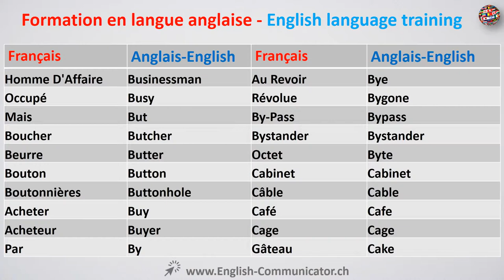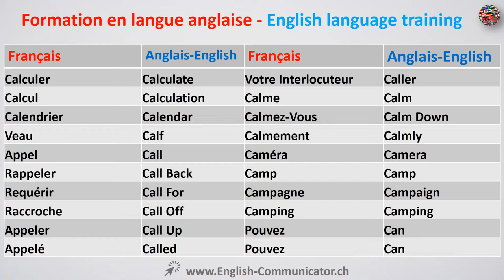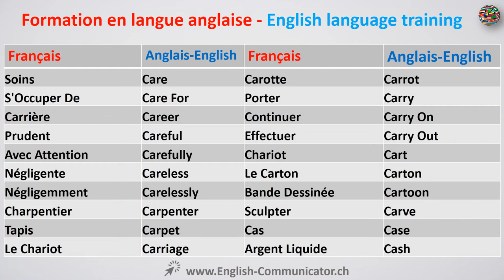# 08 Langue anglaise vocabulaire apprentissage English Affirmative Apposer Affixes indépendant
Formation Übungen B1 Question Formation Übungen Formation Video Formation Vevo Formation Video Beyonce Formation Volume Factor Formation Vimeo Formation Vegetation Formation Vögel Formation Vtc Formation Vente Formation Vendeur Automobile V Formation Charttechnik V Formation München V Formation Wiki V Formation Birds V Formation Football V Formation Little Heart V Formation Flying V Formation Military V Formation Of Flying Geese V Formation Aircraft Formation World Tour Setlist Formation World Tour Beyonce Formation World Tour Zürich Formation World Tour Songs Formation Weggis Formation World Tour Dvd Formation World Tour Jacket Formation World Tour Düsseldorf Formation World Tour Frankfurt W Formation Chart W Formation Chartanalyse W Formation Trading W Formation Aktien W Formation Stocks W Formation Forex W Formation Volleyball Advantages W Formation Kursziel W Formation Volleyball W Formation Technical Analysis Formation X Panda Formation X Wizards Of Waverly Place Formation X Everything Is Not What It Seems Formation Xml Formation Xerox Formation Xamarin Formation Xavier Niel Formation Xl Formation X-Ray Formation Xxl Lashes X Formation Football X Formation License Statistics X-Formation License X-Formation Software X-Formation License Activation Center X-Formation Clash Of Clans X-Formation License Statistics Download X Formation Lmx X-Formation Download X-Formation Install Formation Youtube Formation Young Ones Formation Yoga Formation Yoga Du Rire Formation Yoga Paris Formation Yield Management Hotellerie Formation Yoga Inde Formation Yoga Suisse Formation Yoga Montpellier Formation Yoga Prénatal Y Formation Football Y Formation Arm Entry Y Formation Juventus Formation Y Premier League Formation-Y Arsenal Formation-Y Atletico Madrid Formation Y'app Formation Y Real Madrid Formation-Y Manchester United Formation Y Liverpool Formation Zippy Formation Zumba Formation Zoothérapie Formation Zingueur Formation Zbrush Formation Zoothérapeute Formation Zumba Fitness Formation Zumba Basic 1 Formation Zythologie Formation Zumba Paris Z Formation - Hollow Cloud Z Formation Top Eleven Z-Formation - Frenzy Z Formation Song Z Formation Hip Rotation Z Formation Lyrics Z Formation Snap Z Formation Gif Z Formation Snap Text Z Formation Hip Rotation Booty Sensation Formation 01 Halle Formation 01 Formation 06 Formation 0 Distance Formation 02 Formation 02100 Formation 0.9 Masse Salariale Formation 05 Formation 0-3 Ans Montessori Formation 0 9 0 Ad Formations 6 0 Formation Handball 5-5-0 Formation Hattrick 0 5 Formation 4-0 Formation Futsal 10-0 Formation 4-6-0 Formation Baby Formation 0 To 9 Months 0 2 8 Formation 3 7 0 Formation Formation 11 Formation 125 Formation 125 Prix Formation 125cm3 Formation 125cc Formation 1 An Formation 125 Paris Formation 125 Permis B Formation 125 Cm3 Prix Formation 125 Toulouse 1 Formation Quebec 1 Formations Kingdom 1 Formation Professionnelle 1 Formation Entreprise 1 Formation Cdd 1 Formations Kingdom Ltd 1 Formation Continue 1 Formation Formulaire Formations 1 35 Formation 1 Er Secours Formation 2 Phases Geneve Formation 22 Formation 2016 Formation 2000 Formation 247 Formation 2 Roues Formation 2 Chiari Formation 2000 St-Eustache Formation 2016 Setlist Formation 2014 Formationstanz 2. Bundesliga Formation 2. Bundesliga Standard Rome 2 Formation Attack Rome 2 Formations Arma 2 Formations Wasteland 2 Formation Shogun 2 Formation Starcraft 2 Formations Rome 2 Formation Mod Formation 2 Phases Formation 3-5-2 Formation 3-5-2 Top Eleven Formation 3-1-4-2 Top Eleven Formation 3-5-2 Fifa 14 Formation 3d Formation 3ds Max Formation 3ds Max Architecture Formation 3 Mois Formation 3ème Cycle Formation 30 Ans Formation 3-5-2 Fifa 15 Formation 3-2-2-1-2 Formation 3-5-2 Fifa 13 Formation 3-5-2 Flat Arma 3 Formations Formation 3 5 2 Formation 4-2-3-1 Formation 4-1-4-1 Formation 4-4-3 Formation 4-3-1-2 Formation 4-4-2 Formation 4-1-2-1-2 Top Eleven Formation 4-5-1 Top Eleven Formation 40k Formation 4-5-1 V Style Formation 4-5-1 Fifa 14 4 Formation Dresden Formation 4-1-3-2 Top Eleven Formation 4-3-3 Top Eleven Formation 4-2-3-1 Fifa Formation 4 1  Haute Alsace University Edinburgh University England University Ecampus Italy University Exeter University Estate Cape Town University Education In Syria University Egypt Distance Learning E University E.Driver E University E Universitiy University University Jnj Université Fribourg Droit Université Fribourg Suisse Université Fribourg Travail Université Fribourg Mesures Matériaux Université Fribourg Agenda Université Fribourg Inscription Université Française En Grèce Université France Etude A Distance Université Grenoble Alpes Université Grenoble Université Genève Cours D'ete Université Genève Droit Université Gaston Berger Université Genève Wikipedia Université Genève Plainpalais Université Harvard